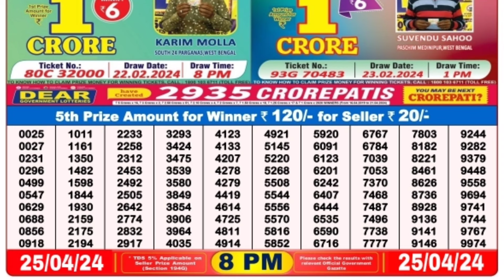🔴 Evening 08:00 P.M. Dear Nagaland State Live Lottery Result Today ll Date-25/04/2024 ll